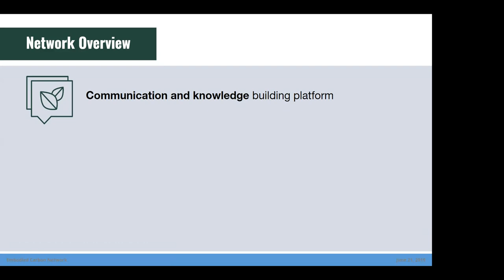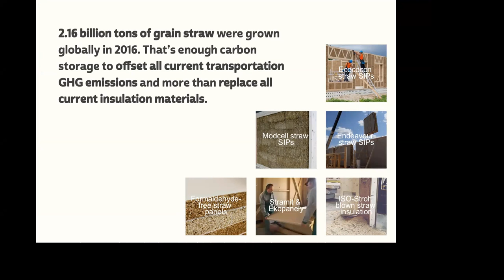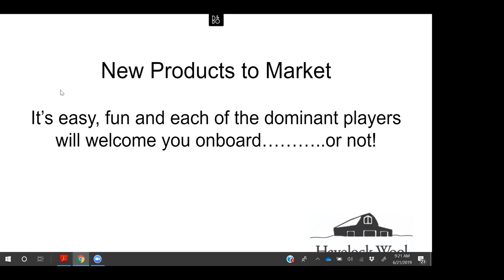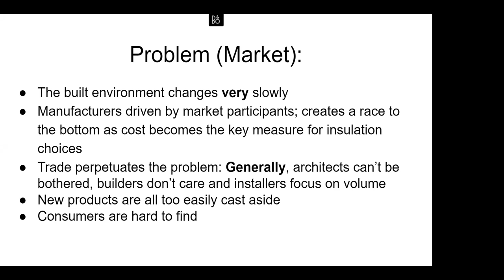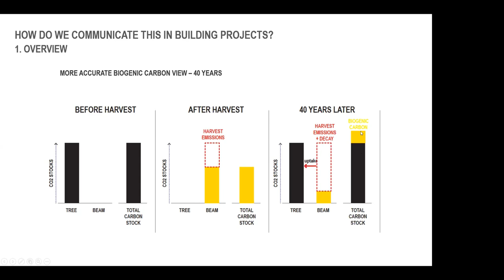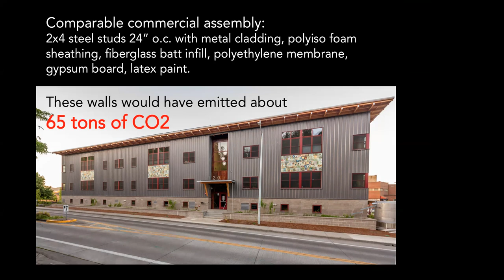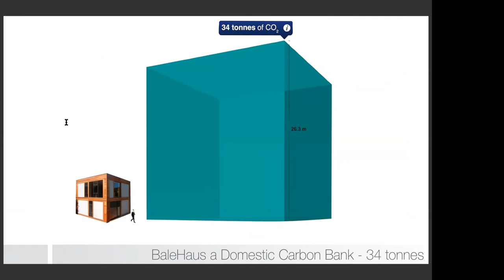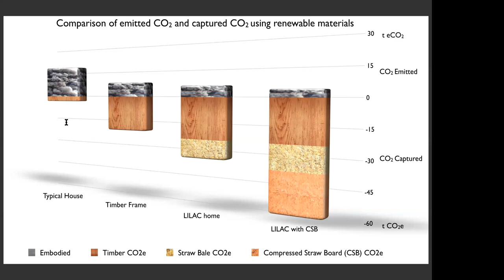Embodied Carbon Network Webinar - June 21, 2019 - Renewable Materials